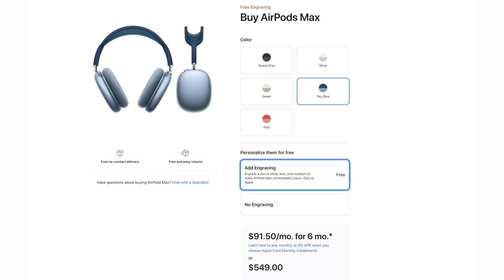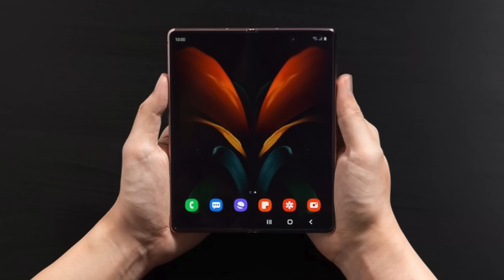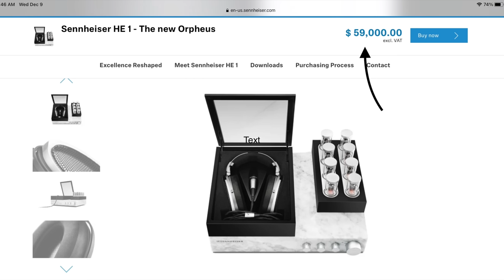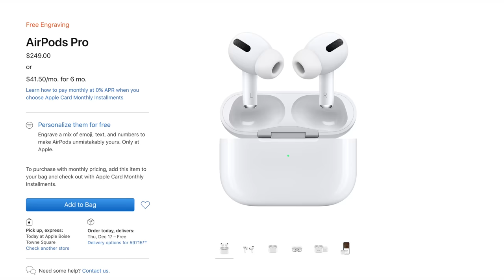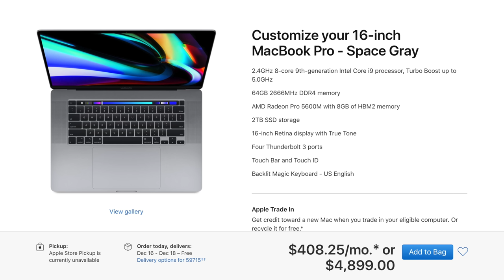غاليه ابل تكذب عليكم AirPods MAX